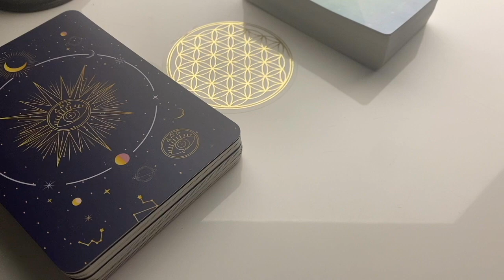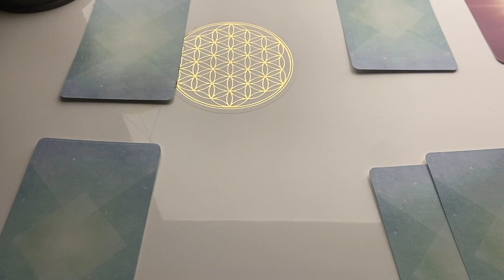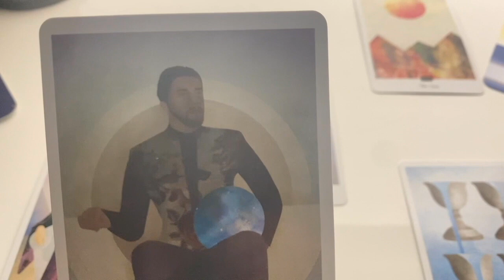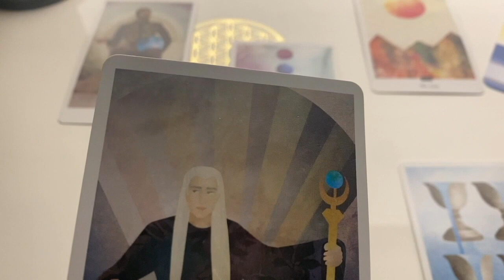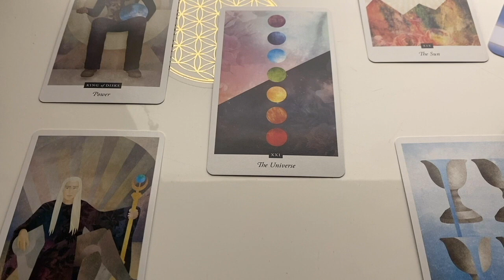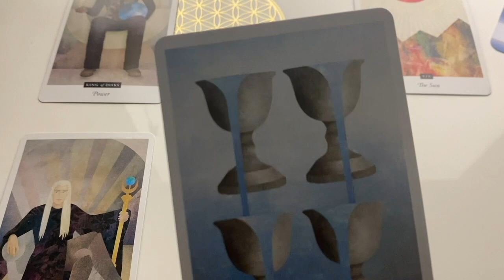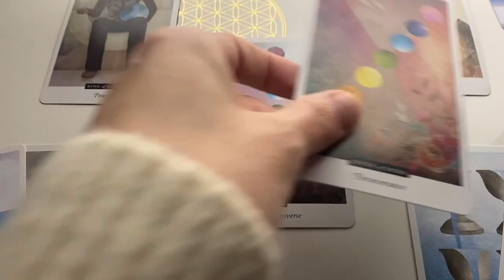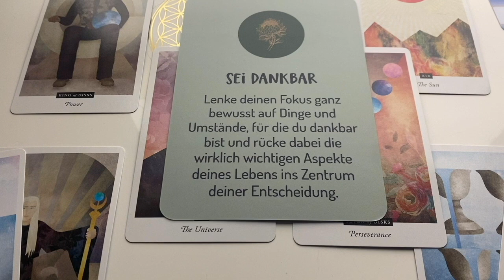Lew PAŹDZIERNIK 2024- Świat do Twych stóp. Czy to już? Czy Ty już?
Październik 2024
@Auryczny Tarot AURA EKSPRESS
aurycznytarot tarotpaździernik horoskopnapaździernik 2024#tarot#horoskoppaździernik2024#tarotpaździernik#październik2024#tarot#horoskoppaździernik#przesłanienapaździernik#energia października#